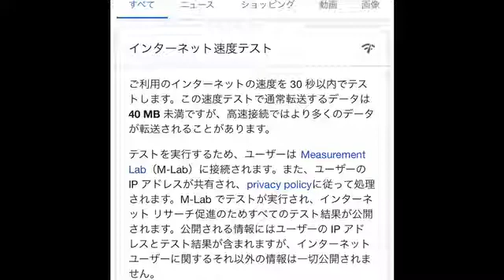youtube video #-uIxxTKZUVk